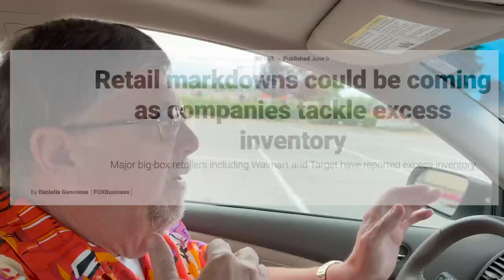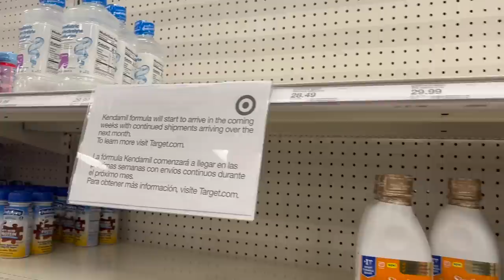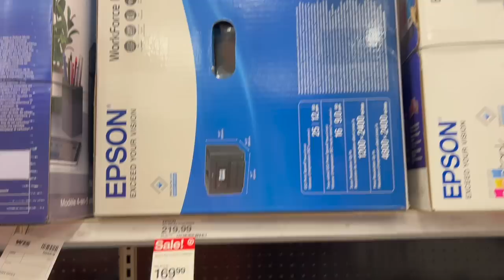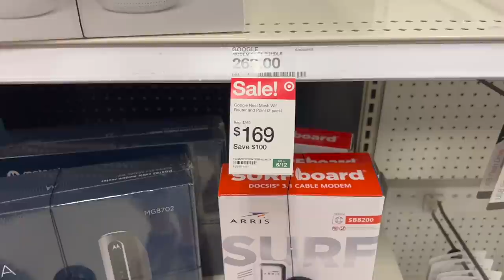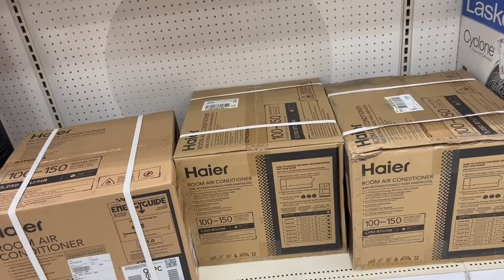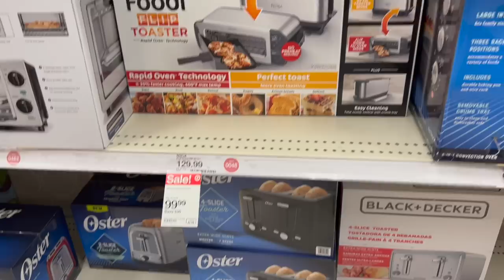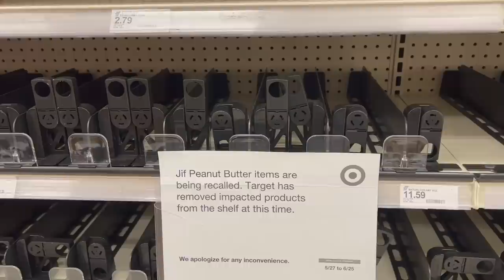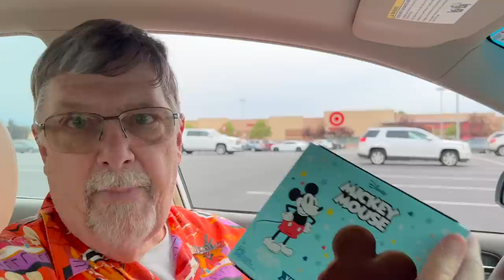Has the Target Overstock Inventory Sales Begun?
It is all over the news. Target has too much inventory. We had to go to our local Target to see if the sales have begun.

We did notice that some items that were marked down (television and appliances), but was it good enough to buy?